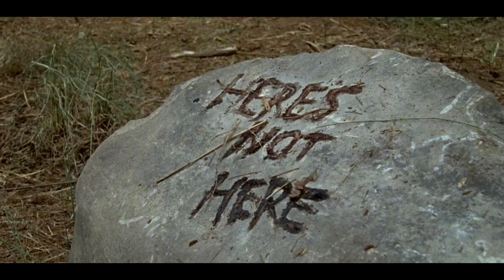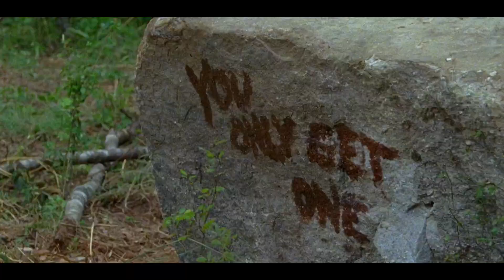The Transformation Of Morgan Jones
Video showing the transformation of Morgan Jones from the very first episode of season 1 Days Gone By, to his journey to the last episode of season 7 The First Day of the Rest of Your Life